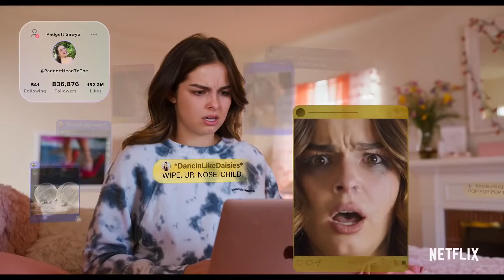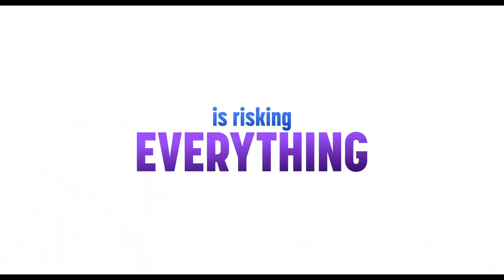HE'S ALL THAT Trailer 2021 Addison Rae, Tanner Buchanan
PLOT: Starring Addison Rae and Tanner Buchanan, He's All That reimagines the original plot of the 1999 teen classic She’s All That. The contemporary story follows an influencer (Addison Rae) who accepts a challenge to turn the school’s biggest loser (Tanner Buchanan) into prom king.